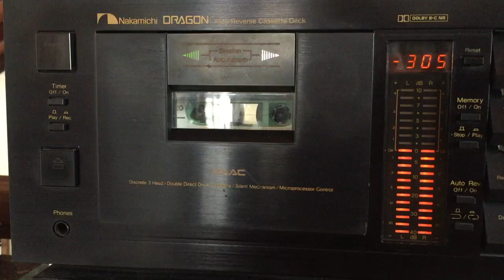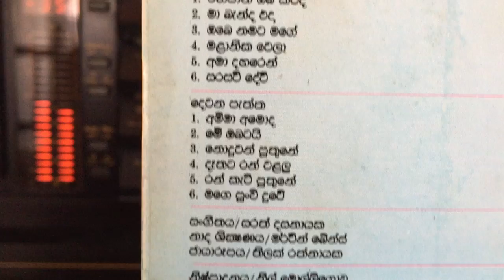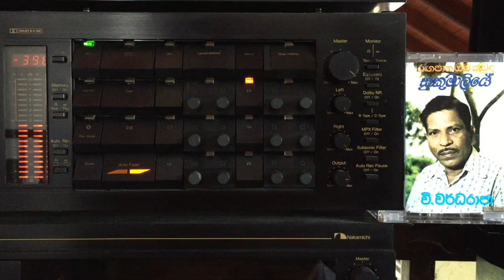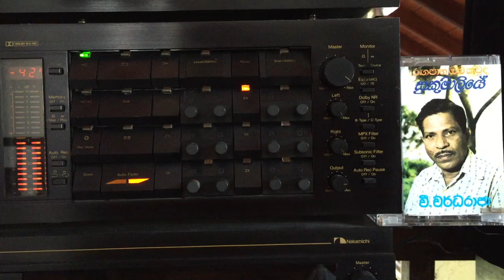V. Wardharaja: Mage Punchi Duwe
Lyrics: ???; Melody: Sarath Dasanayake